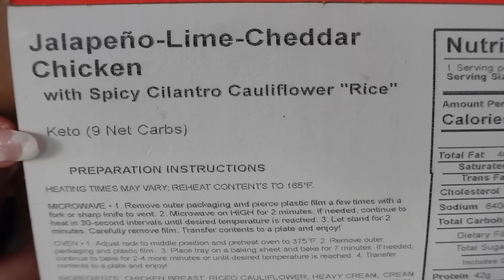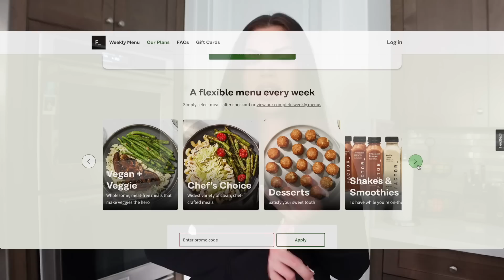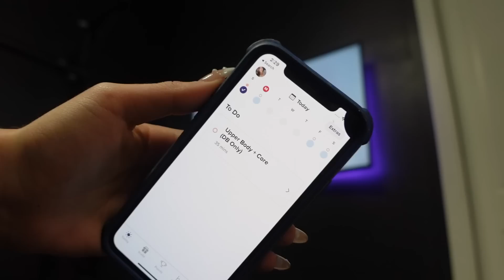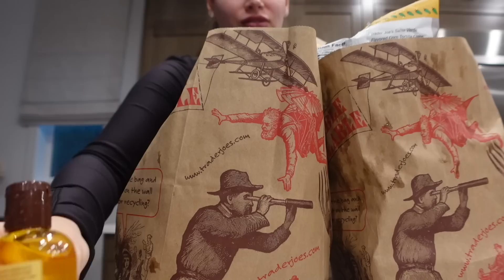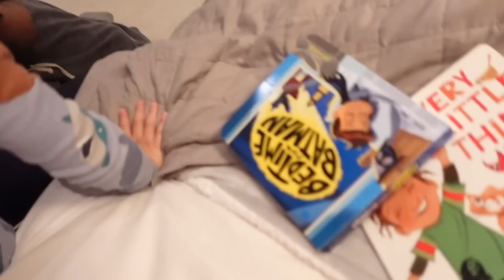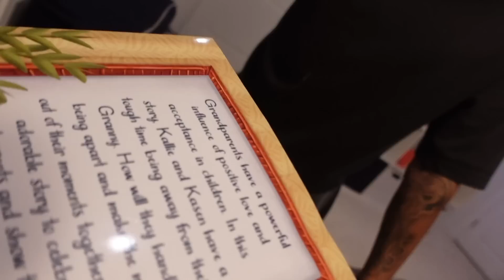VLOG♡ New Intro, Starting My Fitness Journey, Babies aren't Sleeping, & More!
What do you guys think of my new intro?! Thank you Emma ♡ Her IG is @videoeditor.em
In this vlog I talk about my New Years "resolutions" which includes to take better care of my physical health! I've also been going through a rough few weeks with Kai hitting his 4 month sleep regression 🙃 Enjoy xx